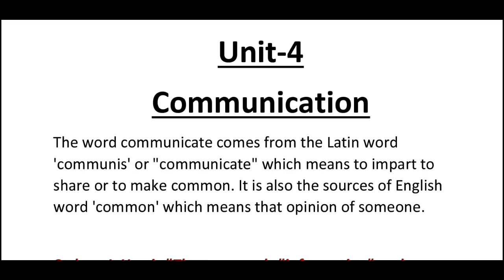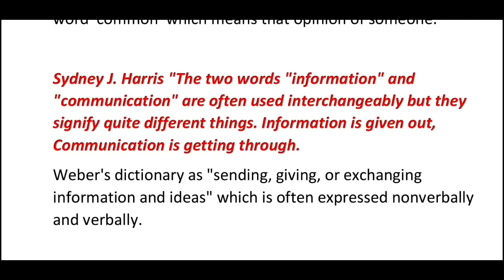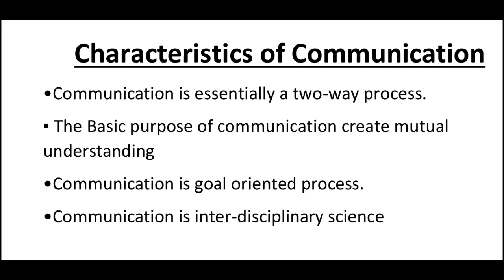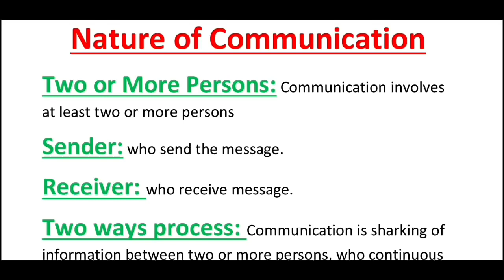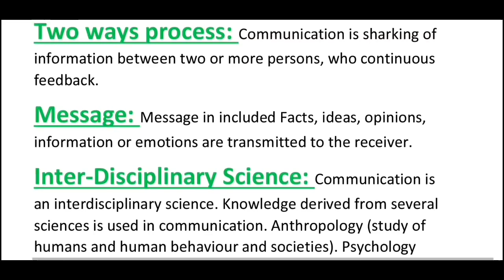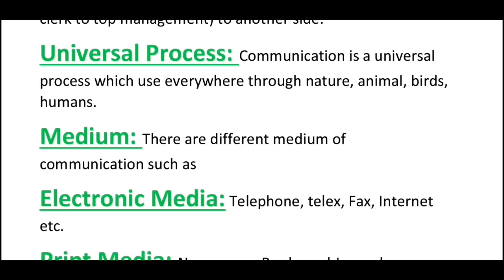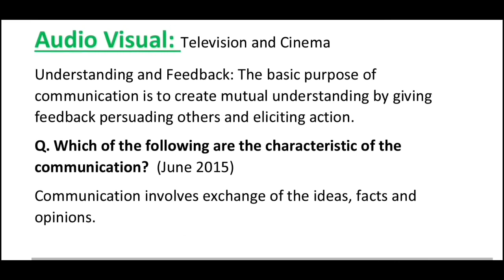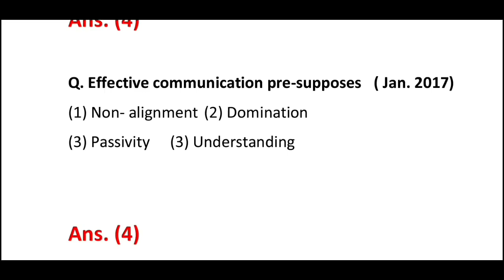Nature and characteristics of Communication unit 4 Lec 1 ugc NET dec 2019